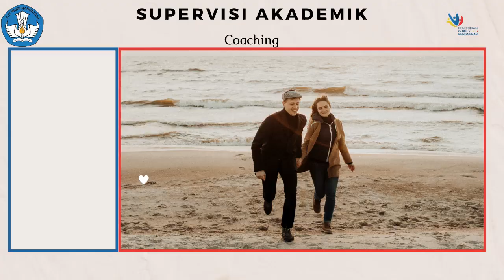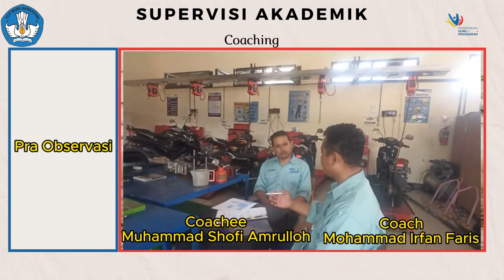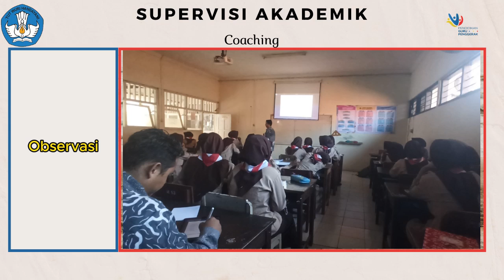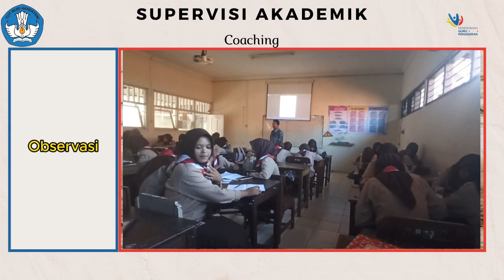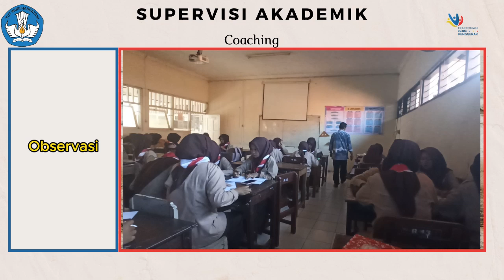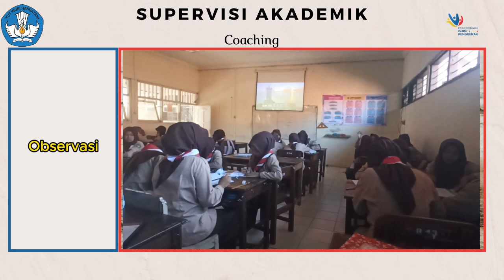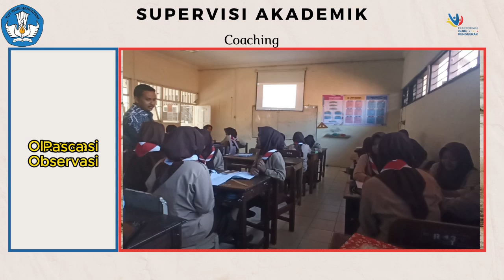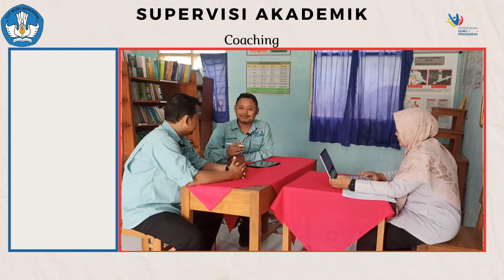COACHING UNTUK SUPERVISI AKADEMIK COACHING